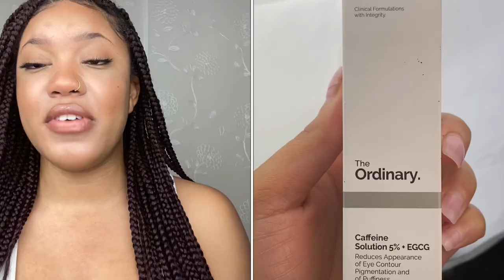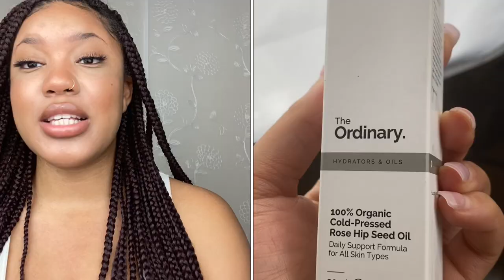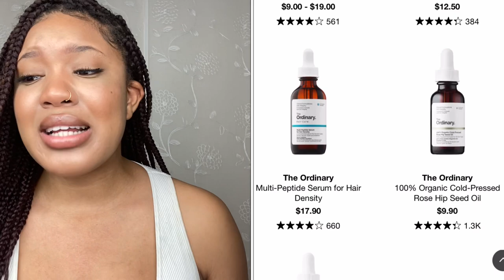THE ORDINARY skin care Review| Did THE ORDINARY clear my skin? + How to layer the products ✨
In today’s video, I will be doing an honest review on à products that has been a hot commodity in the skin care world called the ordinary company. The ordinary has a selection of skin care products made of vegan, cruelty,alcohol free and just over all ingredients that are generally good for skin . These skin care products are good for the skin but for those of you who are new to the skin care community or not lol, but for those of you who don’t know much about skin care products and ingredients, the ordinary products can be a bit intimidating and confusing due to their names. In this video, I wanted to not only share what I think about the ordinary products but I also wanted to show how I layer/use the products that I got so that if you all are interested in getting them, you guys will know how to use them properly as well as what each product is used for. I really hope you all enjoy this video ☺️ If￼ you do, don’t forget to let me know in the comments as well as give me a thumbs up & if you’re new to the channel, consider subscribing and turning on your notification bell to be notified when i post future content. See you all in my next one and thank you all for tuning in ❤️🌸💜✨

Time Stamps
00:00 - Intro
1:58 - Caffeine solution
3:27 - Hyaluronic acid
5:35 -  rose hip oil
6:33 - How I use them and in what order

PRODUCTS MENTIONED IN THE VIDEO✨
•The ordinary Hyaloronic acid
•The ordinary caffeine solution
•The ordinary rose hip seed oil
EQUIPMENT USED IN THIS VIDEO!! 📹
Mount dog soft boxes
Newer ring light

Book links
Get your books now !

DAILY GRATITUDE FOR NURSES

DAILY GRATITUDE FOR NURSING STUDENTS

CLINICAL LOG BOOK FOR NURSING STUDENTS